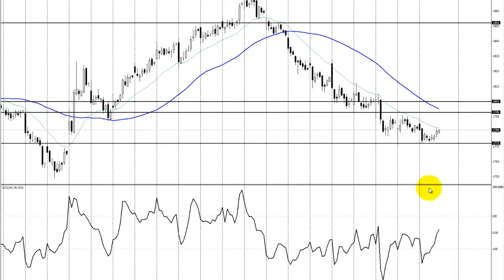Komentarz indeksowy Bossafx 26 sierpnia 2016 r.